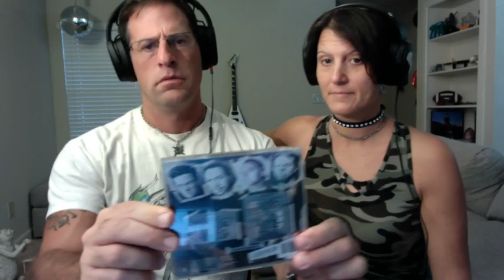Black Sabbath (A National Acrobat Remastered) Kel-n-Rich's First Reaction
Watch and Listen to Kel-n-Rich's First Reaction to Black Sabbath's song A National Acrobat.

Please support our FREE channel!

WE DO NOT CLAIM ANY MONETIZATION OR CREDIT FOR THIS SONG, VIDEO OR ANYTHING ELSE.  WE ARE JUST REACTING TO THIS SONG AND VIDEO.  Nothing more.